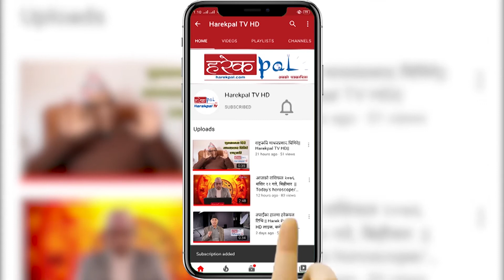नेपाली कांग्रेस विपद् व्यवस्थापन समितिले बाढीपीडीतलाई प्रति परिवार २५ हजार दिने